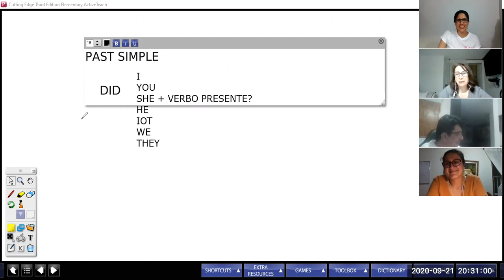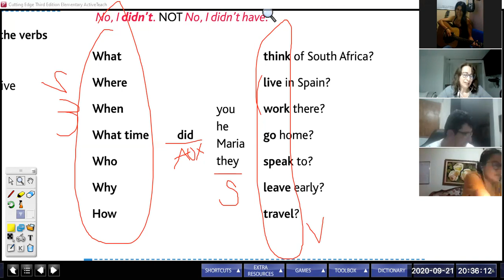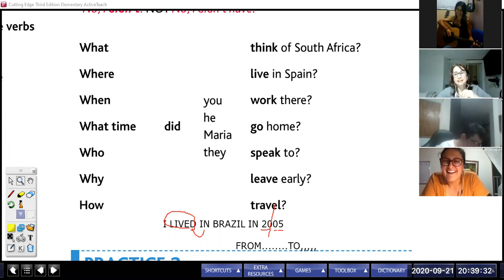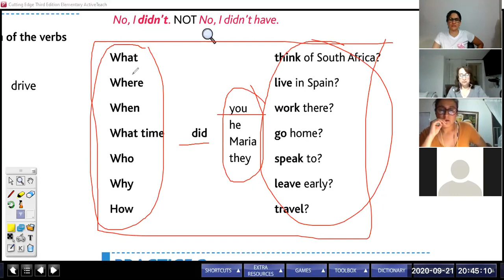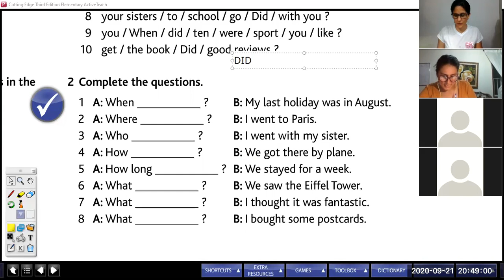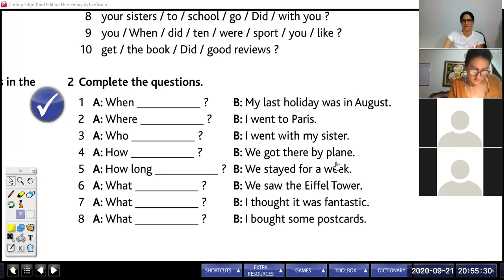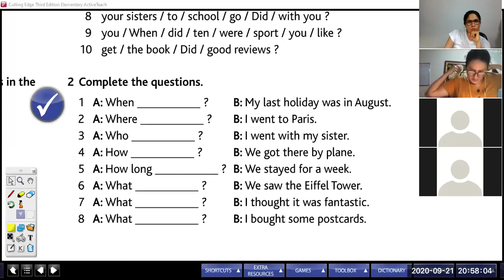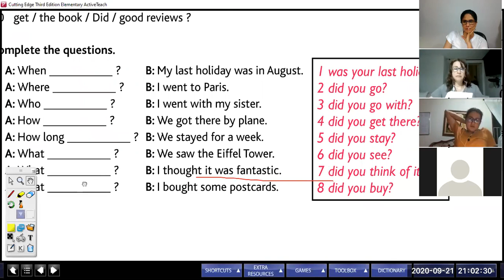PAST SIMPLE REVIEW 2